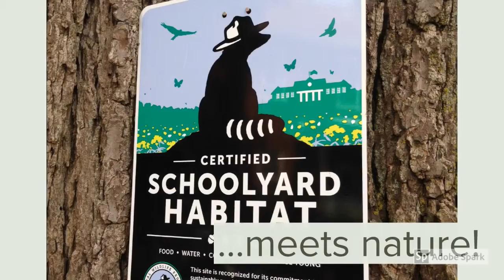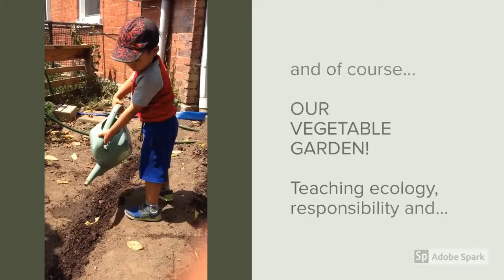Where Kids Meet Nature